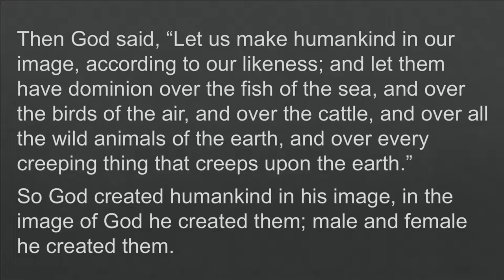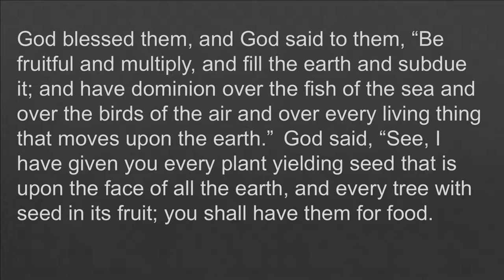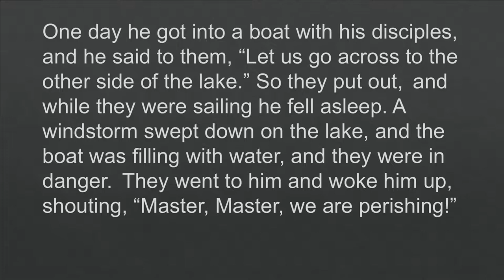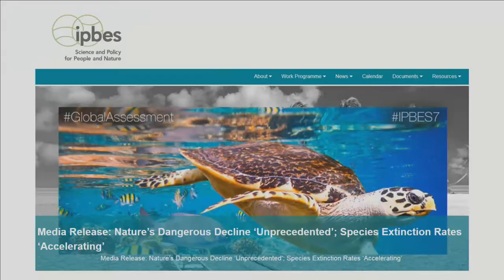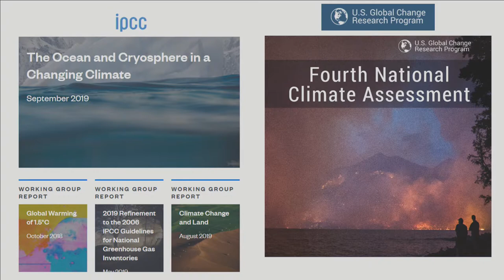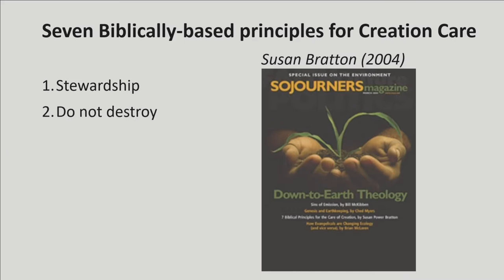"The Stewardship of Creation", message by Dr. Mark Norris